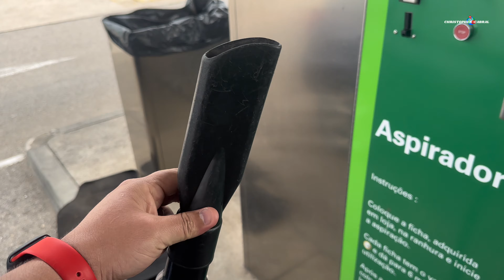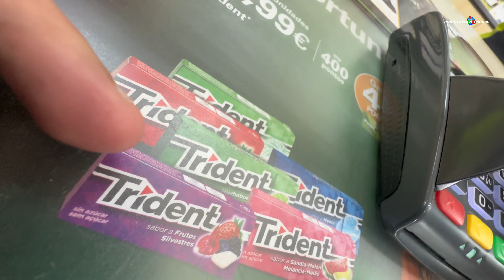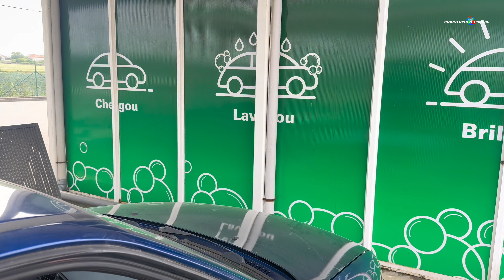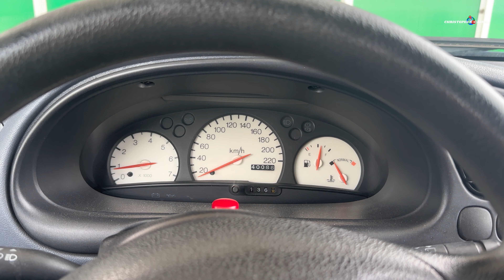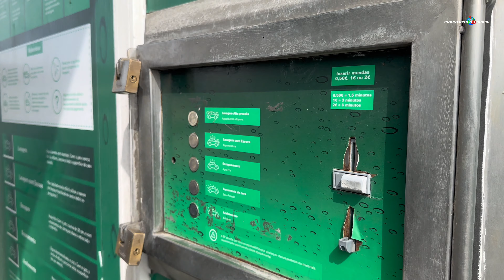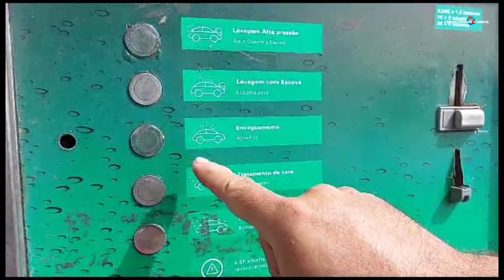Lavando Carro em Portugal🇵🇹